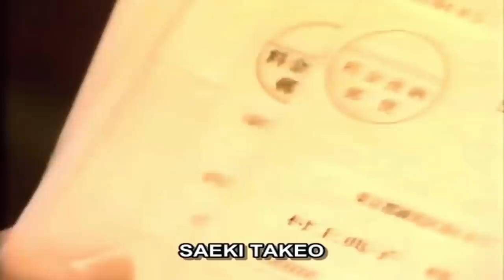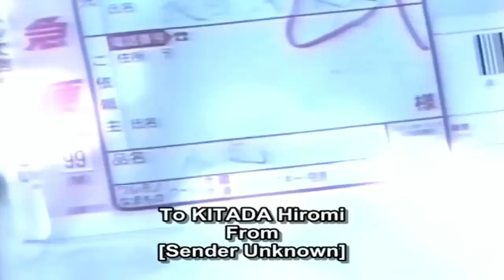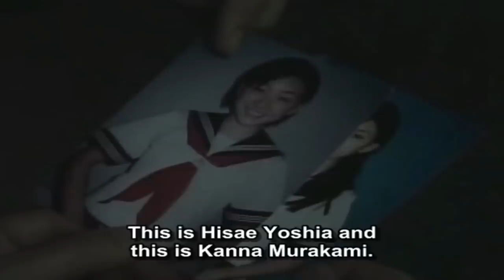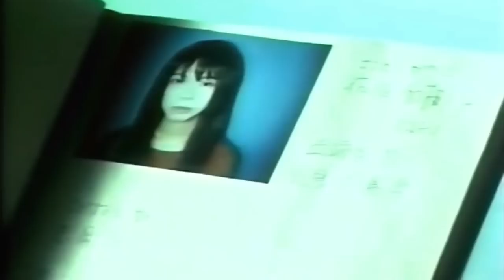JU-ON: THE CURSE 2 (2000) Ending Explained | Movie Recap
JU-ON: THE CURSE 2 Ending Explained Movie Recap

In this video we Recap the classic  and underrated Japanese Horror film JU-ON THE CURSE 2 and explain the ending.